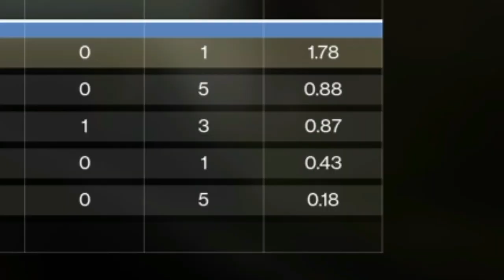Manqueando con LOS CUCHILLOS DEL CAZADOR GOD!!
Hola, Dudes!